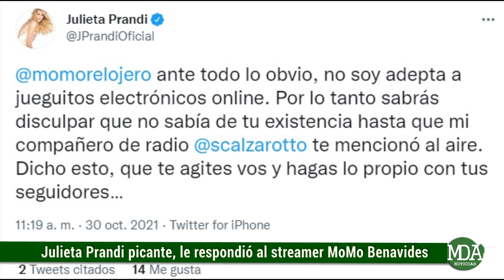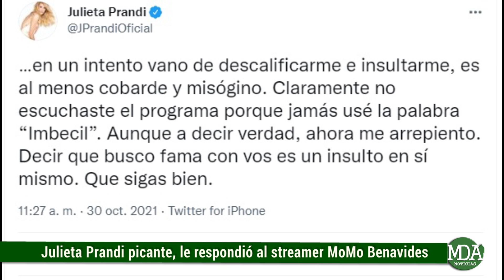JULIETA PRANDI le RESPONDIÓ al MOMO BENAVIDES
La conductora y modelo decidió contestarle al streamer luego de un entredicho entre ambos a raíz de un comentario que había hecho la actriz en el programa radiofónico que se emite en la 100 en donde básicamente lo catalogó de tonto por su forma de hablar tras reaccionar al video en broma que había grabado Ibai Llanos tomándole el pelo al momo por la utilización de diversas palabras que no eran comprendidas por la mayoría de la gente.

En referencia a esto fue que el momo salió al cruce de Julieta Prandi con una sucesión de historias que compartió en su cuenta de Instagram y con un mensaje contundente a través de Twitter.

Por su parte, a raíz de todo lo suscitado y la repercusión que tuvo el tema, la co-conductora del programa Sarasa decidió responder escribiendo lo siguiente.